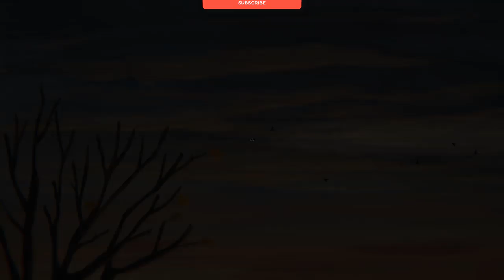Little Misfortune Gameplay (PC Game).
Little Misfortune Gameplay